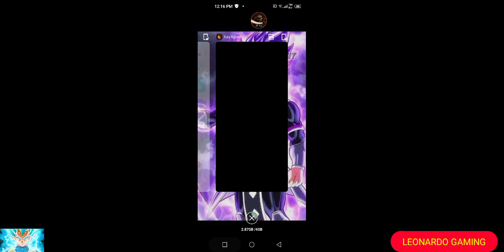fury fighter EP 3 got toppo god of destruction gameplay and skills